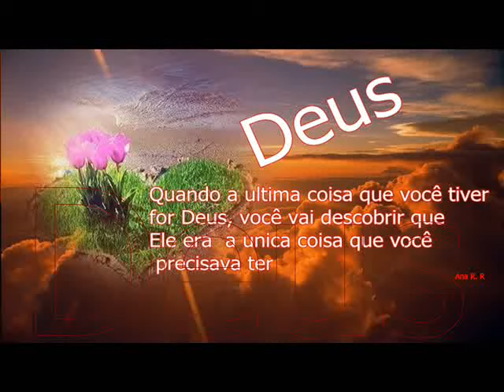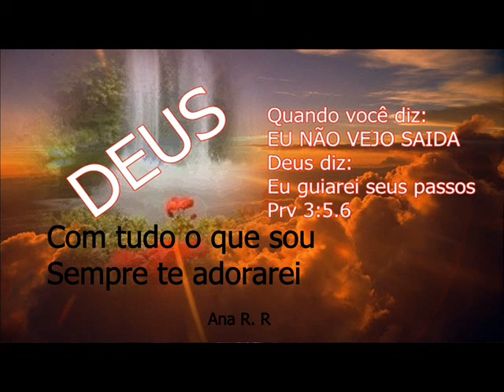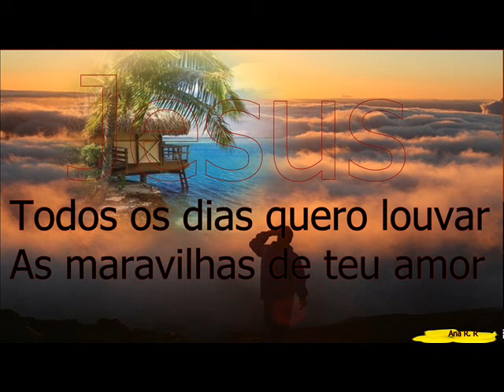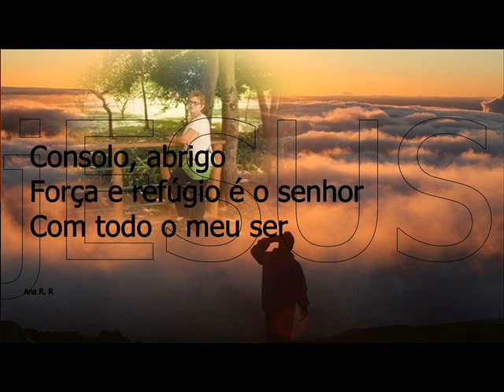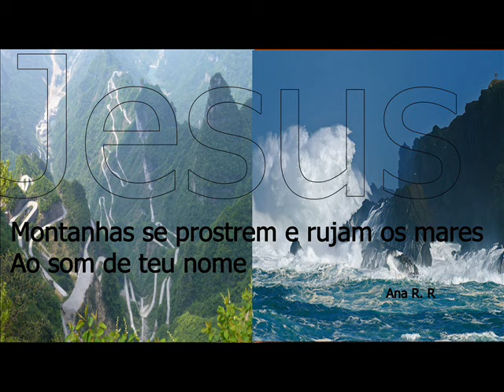Aclame ao Senhor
Meu Jesus, Salvador
Outro igual não há
Todos os dias quero louvar
As maravilhas de Teu amor
Consolo, abrigo
Força e refúgio é o Senhor
Com todo o meu ser
Com tudo o que sou
Sempre Te adorare